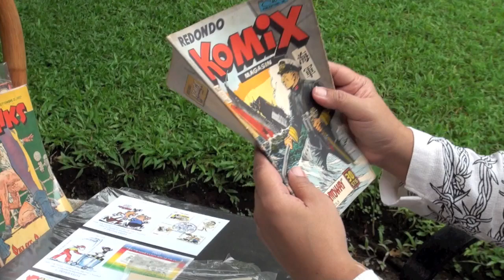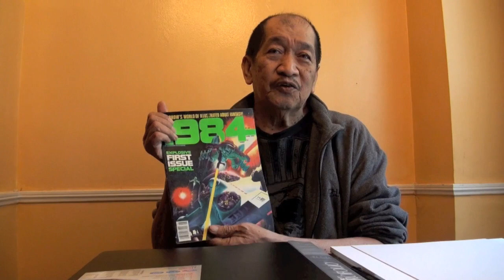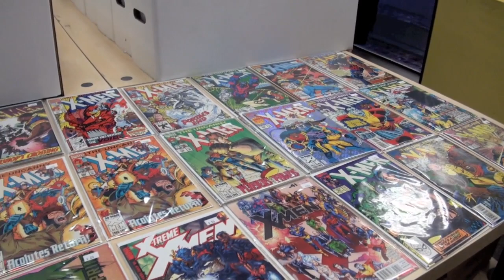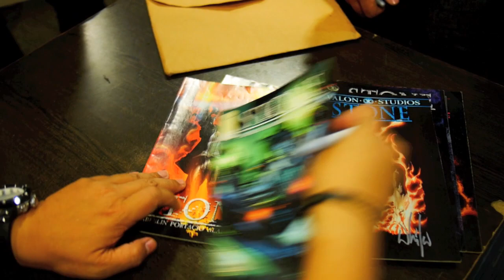RUSHES FROM UPCOMING COMIC BOOK DOCUMENTARY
These are rushes from some of the interviews I did for my upcoming documentary on Filipino comic book creators and artists.